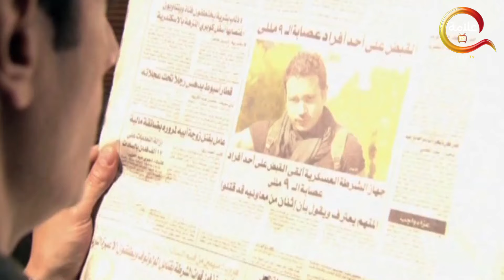لأول مرة الحلقة الأخيرة من جعفر العمدة انتقم من عيلة فتح الله ورجع ابنه - El Omda Episode 30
مسلسل العمدة الحلقة الثلاثون - El Omda Episode 30

اجتماعى شعبى، حول جعفر العمدة (محمد رمضان) وهو في العقد الرابع من عمره، متزوج بـ3 سيدات، ويمتلك شركات للمقاولات ويدخل فى العديد من الصراعات سواء فى عمله أو بعيداً عن العمل، ثم يقابل خلال مشواره "عايدة" (زينة) ويتعرف عليها وتنشأ بينهما قصة مليئة بالمفاجآت التى تكشفها الأحداث